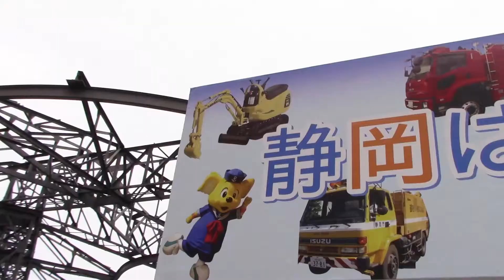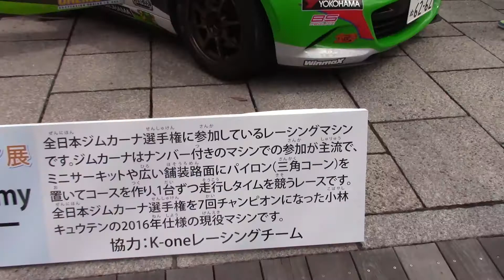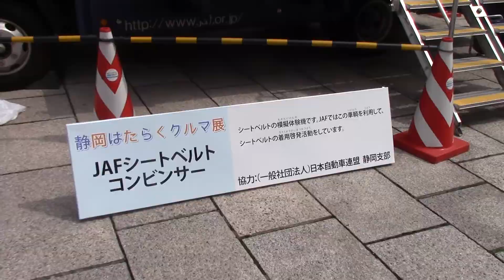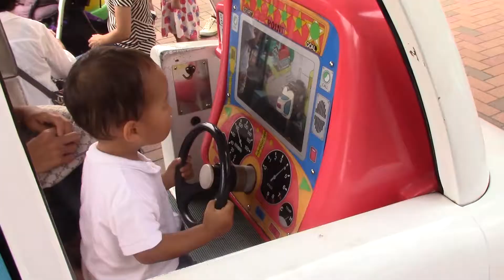静岡はたらくクルマ展2016にいってきたよ パトカー 白バイ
静岡はたらくクルマ展2016にいってきたよ　パトカー　白バイ　エスパルスドリームプラザ

静岡はたらくクルマ展2016に行ってきました。てるちゃんは大好きなパトカーや白バイに乗れて大満足でした。

★関連サイト　エスパルスドリームプラザHP